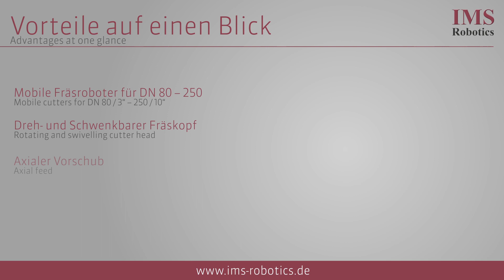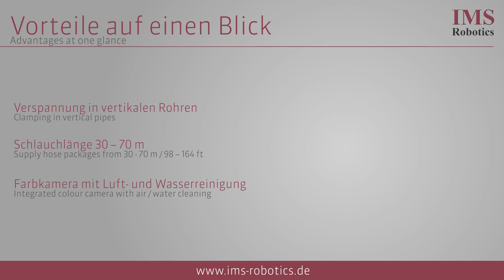IMS Micro Series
The IMS Micro series of robotic cutters are a highly versatile and unique solution to pipeline rehabilitation.